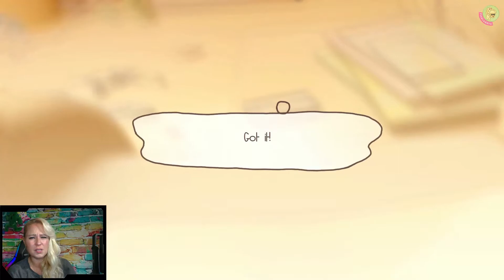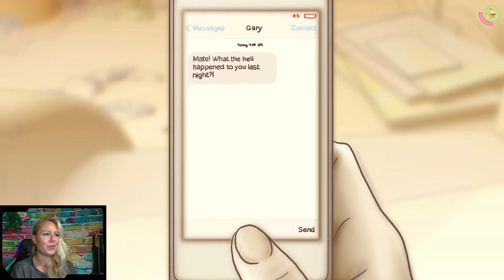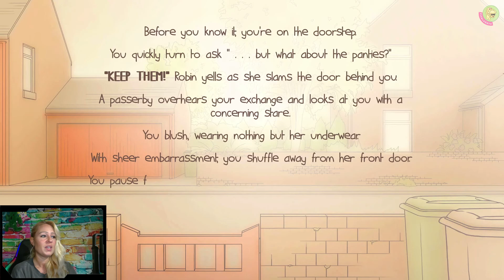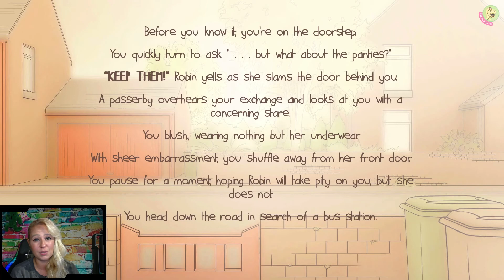One Night Stand 💦02💦Heimliche Fotos & Der fremde Schlüpfer | Ende 8: In a Twist [ger]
One Night Stand:
Stell dir vor du wachst plötzlich nach einer feucht fröhlichen Nacht mit einem tierischen Kater im Bett neben einer nackten Fremen auf und kannst dich an einfach nichts erinnern, weder was passierte noch wie die Fremde heißt. Was machst du jetzt? Rennst du weg bevor sie aufwacht oder bleibst du?

Was passiert, wenn wir die Fremde einfach nackt fotografieren, während sie schläft und wenn wir uns einfach ihren Schlüpfer nehmen?
Ich wünsche euch entspannte Unterhaltung und klickt euch gerne ins nächste Video. Tschöööö!

„NEUE FOLGEN ONE NIGHT STAND“ Aktuell keine festen Termine, vmtl. 1x die Woche

█  Titel: One Night Stand
█  Entwickler: Kinmoku, Ratalaika Games
█  Publisher: Kinmoku, Ratalaika Games
█  USK 12
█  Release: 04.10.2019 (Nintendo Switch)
█  Plattform: Nintendo Switch, PS4, XONE, WIN usw.
█  Genre: Adventure, Text-Adventure, Entscheidungs-Games
█  3 Sprachen
█  420 MB im Download
█  Preis 5 Euro (Nintendo)
█  Besonderheiten: 12 verschiedene Enden spielbar
█  Wir zocken auf der Nintendo Switch in Englischer Sprache

„TACHELES“
1) Keine Werbung oder Spam (Jap gilt auch für Sex-Bots)
2) Keine Beleidigungen, kein Sexismus, Shaming oder Neid
3) Kein Backseat Gaming
4) Keine Diskriminierung: Völlig Wurst, ob auf dem Mobi, der Konsole oder deiner Klobrille – Hauptsache das Game macht Fun und unterhält
5) Lass gerne ein „Hi“ da, wenn du magst
6) Immer ein wenig dörti sein 😉

"WEITERE VERWENDETE QUELLEN" Intro erstellt aus Material aus verschiedenen offiziellen Trailern